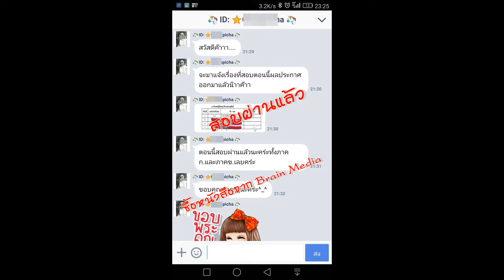Loadแนวข้อสอบ นักวิชาการคอมพิวเตอร์ กรมวิทยาศาสตร์การแพทย์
- ความรู้เกี่ยวกับกรมวิทยาศาสตร์การแพทย์
- แนวข้อสอบ พรบ. คอมพิวเตอร์ พศ.2550
- ความรู้เบื้องต้นในการวิเคราะห์และออกแบบระบบ
- แนวข้อสอบโครงสร้างและการจัดการฐานข้อมูล
- ระบบเครือข่ายคอมพิวเตอร์เบื้องต้น
- หลักการเขียนโปรแกรมเบื้องต้น
- แนวข้อสอบหลักการเขียนโปรแกรม
- แนวข้อสอบความสามารถด้านเทคโนโลยีสารสนเทศ